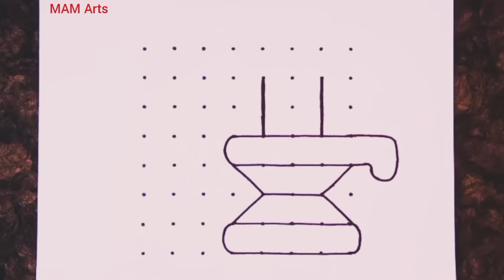Maha Shivaratri Rangoli from 8×8 dots easy // Easy Shiva Lingam and traditional girl drawing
How to draw Shiva Lingam and traditional girl from dots
Mahashivratri drawing easy step by step
Shiva Lingam Rangoli
Shivaratri Muggulu
Shiva lingam kolam
Traditional girl drawing
Traditional girl Rangoli